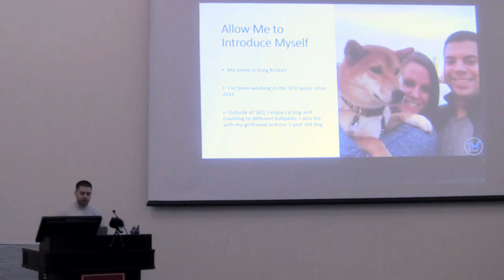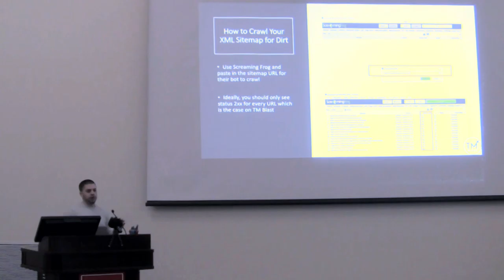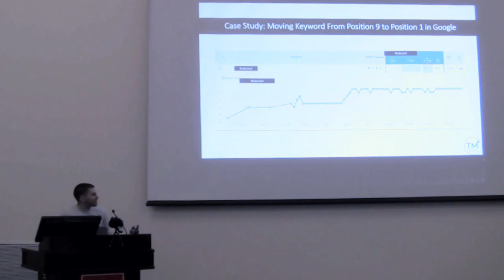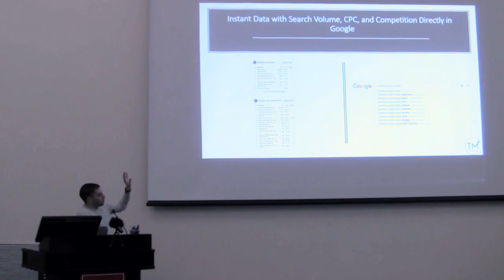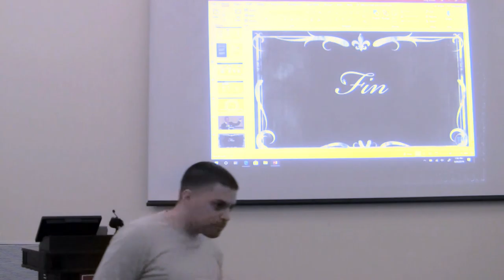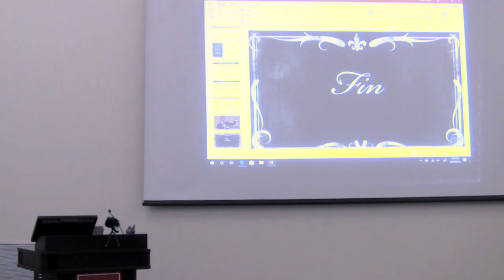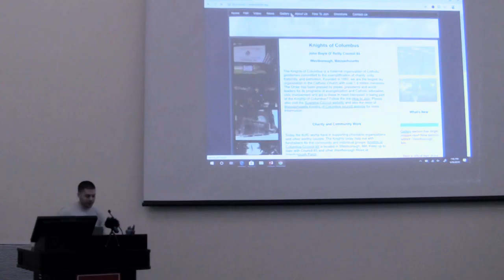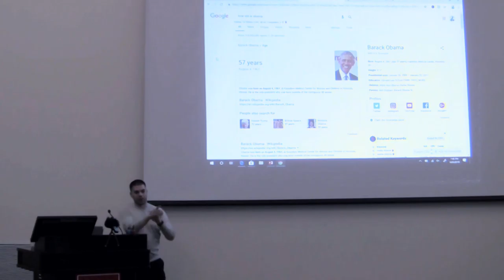201903 SEO Tips and Tricks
Greg Kristan -

This presentation will be basic SEO tips to help improve your WordPress site's ranking in Google and Bing. Also go over SEO tools I use along with plugins to help in WordPress achieve better SEO results.

Bio

Greg Kristan has been in the SEO field for 8 years. He has his own SEO consulting business called TM Blast. Outside of SEO, he likes to catch baseball games and cycle around the city.

Presentation 2: High-Performance Database Queries in WordPress